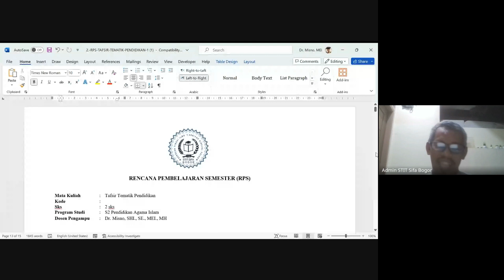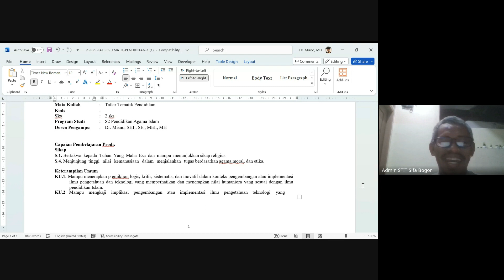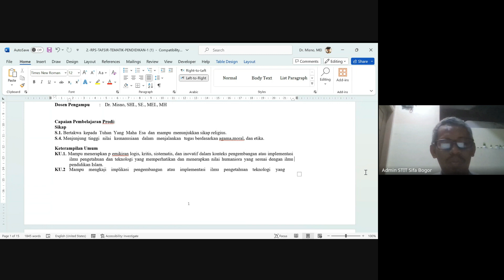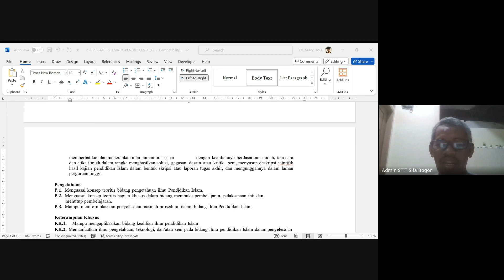Ayat dan Hadits Pendidikan 001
Kuliah "Ayat Hadits Tarbawi" bersama Dr. Misno, SHI., SE., MEI., MH pada Selasa, 24 Oktober 2023.